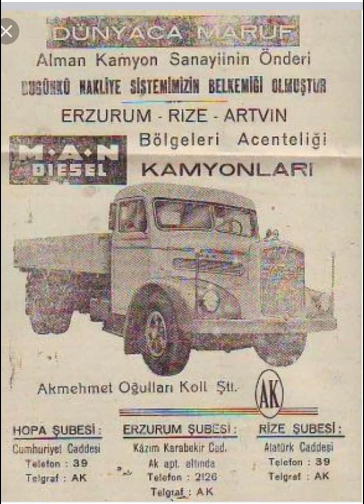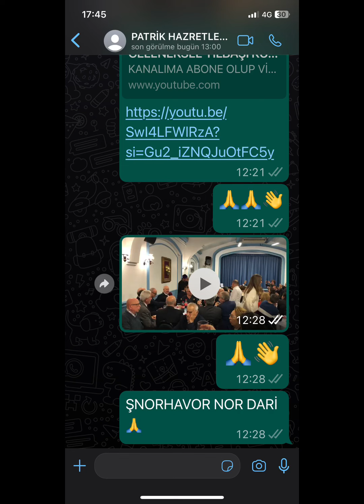3: NOSTALJİK KAMYONLAR 1960 1990